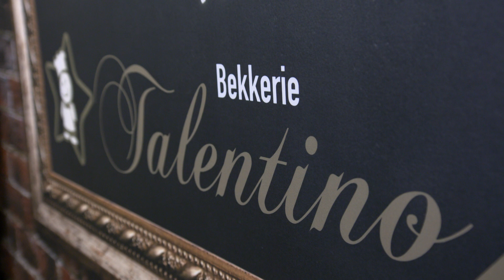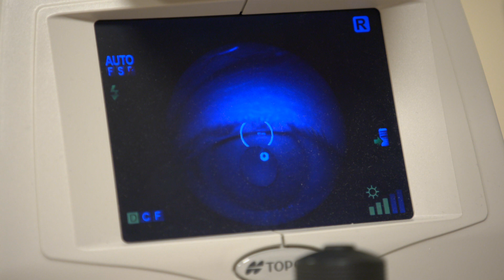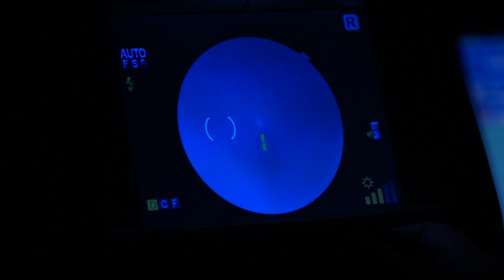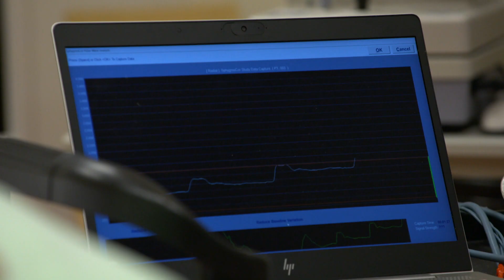Martin Visser | Testhelden - deel 5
Kunnen plantaardige voedingsstoffen astma verminderen? De 54-jarige Martin Visser doet onderzoek in het MUMC+. "Ik heb zelf astma. Met het onderzoek hoop ik mezelf maar ook anderen te helpen".

Wedstrijd in de darmen
Het Maastrichtse onderzoek betreft niet alleen belangrijke informatie voor astmapatiënten, maar kan voor een veel bredere groep mensen gezondheidsvoordelen opleveren. "We kijken naar het effect van plantenstanolen. In de darmen is er een soort wedstrijd tussen die plantenstanolen en cholesterol over welke stof door de darmen wordt opgenomen en zo in het bloed terecht komt", zo legt onderzoeker Lieve van Brakel uit. "Als de stanolen die wedstrijd winnen, komt er minder cholesterol in het bloed. Dat verlaagt het risico op hart- en vaatziekten en we verwachten ook een positief effect op het afweersysteem".

Andere groepen
"Als het idee bevestigd wordt over hoe deze stoffen werken, dan zouden we ook voor andere groepen patiënten positieve effecten kunnen verwachten. Maar dat zouden we met nieuwe testen dan moeten aantonen", aldus hoofdonderzoeker Jogchum Plat.

Elke dag toffees
Martin Visser eet voor zijn test iedere dag zes toffees. Vervolgens ondergaat hij een aantal testen in het Maastrichtse ziekenhuis waarbij het mogelijke effect van de plantenstanolen wordt gemeten. Zo wordt er onder meer een foto gemaakt van het oog. "In dit onderzoek kijken we naar de grote en kleine bloedvaten. Die geven een goede indicatie van het cardiovasculair risico, de kans op hart- of vaatziekten. De kleinste vaten in het lichaam zitten in het oog, waar we ze ook kunnen fotograferen. Die vaatjes zijn heel gevoelig voor interventies, zoals deze voeding. Als er een effect is, kunnen we dat in de oogvaatjes heel snel oppikken."

Ademtest
De plantenstanolen die het mogelijke effect veroorzaken, zitten in veel dagelijkse voedingsmiddelen als brood, noten, plantaardige olie en fruit. Een mogelijk effect wordt onder meer gemeten via een longfunctie. "In de ademtest meten we hoe veel lucht iemand kan uitademen. Maar we zien ook hoeveel lucht iemand per seconde kan blazen. Dat is juist bij astma verminderd, omdat lucht uit de onderste luchtwegen moeilijker naar buiten kan."